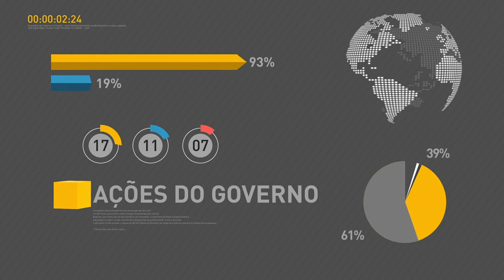BOLETIM REPÓRTER NBR 10h - 6 de outubro de 2017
REPÓRTER NBR 10h - 06.10.17: Índice de Preços ao Consumidor Amplo (IPCA) fica em 0,16% em setembro. Prazo para empregadores domésticos pagarem o eSocial termina nesta sexta-feira (6). Veja também: program Criança Feliz completa um ano.